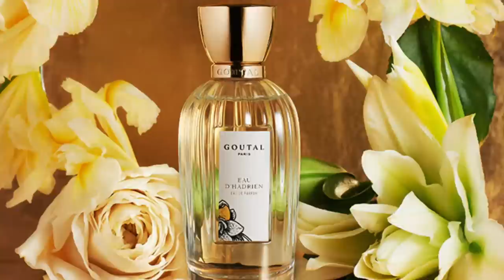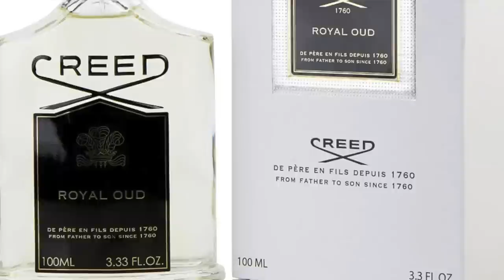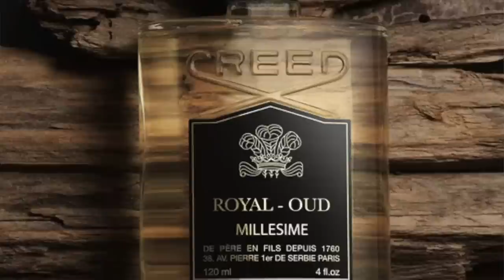All Time FAVORITE FRAGRANCES That Still SMELL GREAT Part 1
Some of the best Fragrances, most favorite Fragrances. These are the Greatest Fragrances ever made and they still smell great today. There are more recent favorite Fragrances here and there are classics from decades ago but the Fragrances are all still on the market and they still smell great today. But what are your favorite Greatest Fragrances? Do you enjoy the Fragrances on this list? :)

00:00 INTRO
01:14 SERGE LUTENS FILLE EN AIGUILLES 2009: Pine, Incense, Dried Fruits, Balsam Fir, Spices
02:01 DIOR HOMME PARFUM 2014/2020: Iris, Leather, Sandalwood, Ambrette, Rose, Oud, Cedar
03:14 FREDERIC MALLE PORTRAIT OF A LADY 2010 Unisex: Rose, Patchouli, Incense
at a Discount
04:13 JOVOY PSYCHEDELIQUE 2011 Unisex: Patchouli, Amber, Vanilla, Musk, Labdanum
05:09 TAUER PERFUMES LDDM/AU COEUR DU DESERT 2005/2016: Amber, Coriander, Labdanum
06:18 NISHANE AMBRA CALABRIA 2015: Green Leaves, Galbanum, Bergamot, Amber, Vanilla
07:17 MAITRE PARFUMEUR ET GANTIER AMBRE PRECIEUX 1988: Amber, Myrrh, Lavender, Tolu
08:10 HERMES CONCENTRE D'ORANGE VERT 1979 Unisex: Orange, Basil, Cedar, Patchouli, Amber
at a Discount
09:15 ARAMIS 900 1973: Rose, Civet, Oakmoss, Carnation, Patchouli, Geranium, Lily-Of-The-Valley
10:48 CARON POUR UN HOMME DE CARON 1934: Lavender, Vetiver, Lime, Ambergris, Geranium
11:48 DIOR EAU SAUVAGE 1966: Lemons, Jasmine, Bergamot, Basil, Rosemary, Oakmoss
at a Discount
12:49 TOM FORD TOBACCO VANILLE 2007 Unisex: Tobacco, Vanilla, Spices, Cacao, Tonka Beans
at a Discount
13:55 GUY LAROCHE DRAKKAR NOIR 1982: Lavender, Oakmoss, Pine Needles, Mint, Bergamot
at a Discount
15:09 GUERLAIN HERITAGE EDT 1992: Patchouli, Sandalwood, Lavender, Geranium, Juniper
16:05 GOUTAL PARIS EAU D'HADRIEN 1981 Unisex: Lemons, Cypress, Citron, Grapefruit, Mandarin
17:27 CREED ROYAL OUD 2011: Cedar, Pink Pepper, Sandalwood, Musk, Angelica, Galbanum
18:32 PROFUMUM ROMA ACQUA VIVA 2006: Lemon, Cypress, Cedar
19:33 XERJOFF NAXOS 2015: Honey, Tobacco, Tonka, Lavender, Vanilla, Cinnamon, Cashmeran
20:36 PARFUMS DE MARLY HEROD 2012: Tobacco, Vanilla, Cinnamon, Osmanthus
at a Discount
21:15 GUERLAIN BOIS MYSTERIEUX 2019: Myrrh, Leather, Cedar, Cumin, Bay Laurel, Patchouli, Neroli, Jasmine formerly SONGE D'UN BOIS D'ETE from 2012

The views and opinions on the Fragrances I discussed today are all my own. If you're curious to try any of the Fragrances I spoke about today please buy or obtain samples prior to purchasing a full bottle. Fragrances I like you might not like and vice versa, so I cannot guarantee you will react to the Fragrances I discuss on my channel as I have.